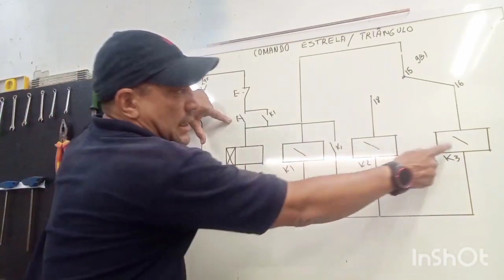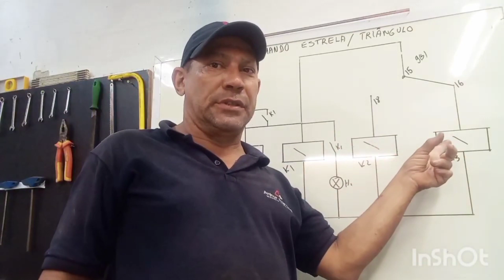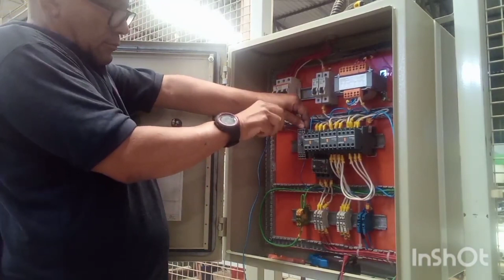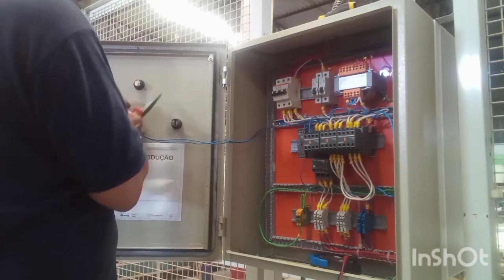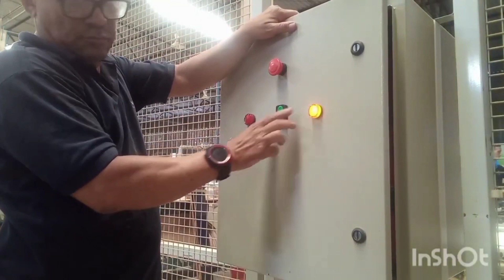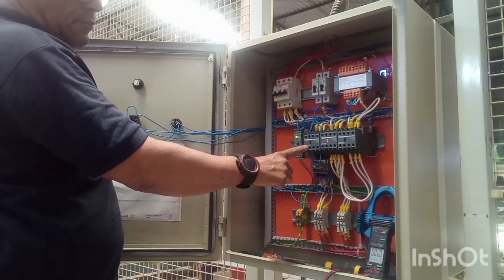Comando Estrela Triângulo na Prática.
Comando Estrela Triângulo feito na prática